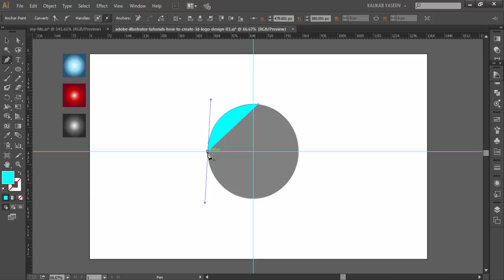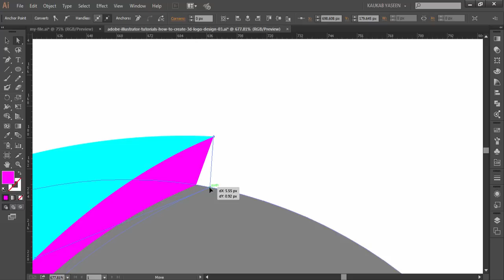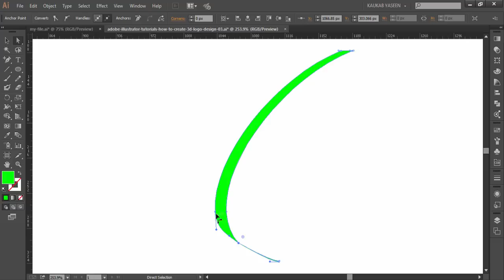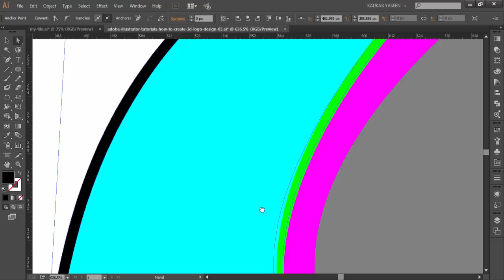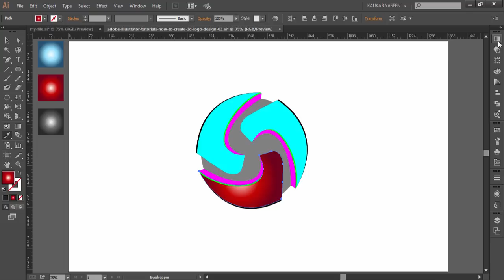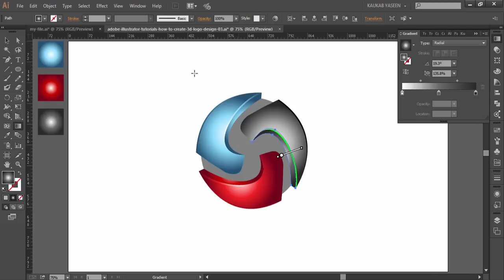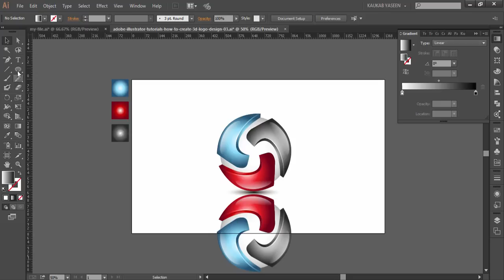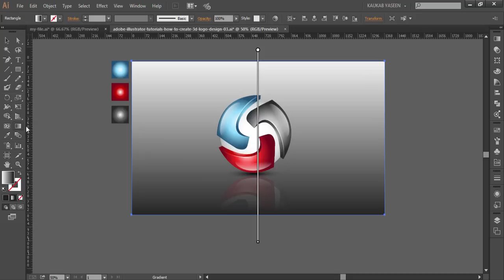Adobe Illustrator Tutorials | How To Create 3D Logo Design 03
Here is another Adobe Illustrator Tutorial for 3D logo Design from Kdigits. We started this design with ellipse tool, then create a custom shape using Pen Tool, after that give the 3d look to our shape using Pathfinder, we have used three same objects, each has been rotated to certain angle using Rotate Tool. Gradient takes a main part in this design, then added some details like shiny & glossy effect and last but not least added shadow to our design.
As always tutorial has been recorded in a very simple and easy to follow way.
Hope you will enjoy If you have any further query please do contact on the following links.